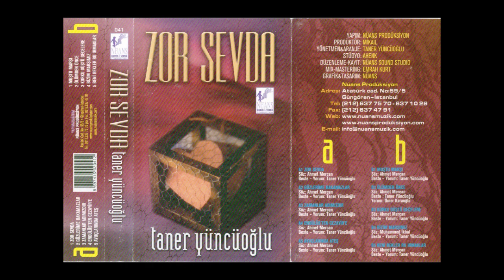TANER YÜNCÜOĞLU - 07 MUŞTU MARŞI